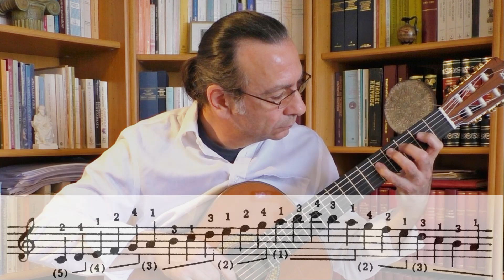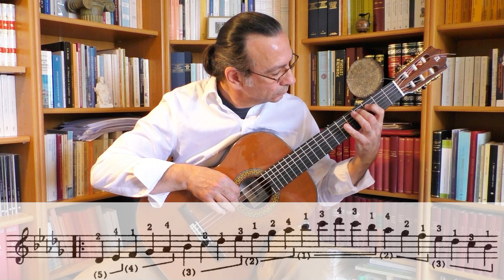A. Segovia "Diatonic Major and Minor Scales" / Gitarrenunterricht in Bamberg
A. Segovia "Diatonic Major and Minor Scales".
Guitar: Alhambra 9P.
Equipment: Oktava MK-012, Lexicon PCM 80.